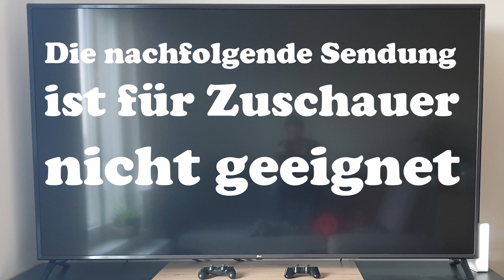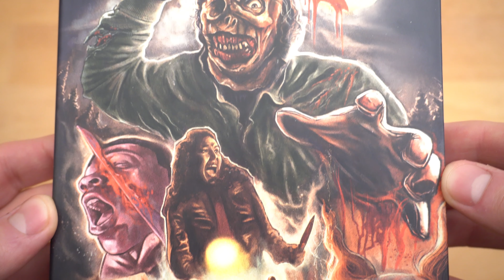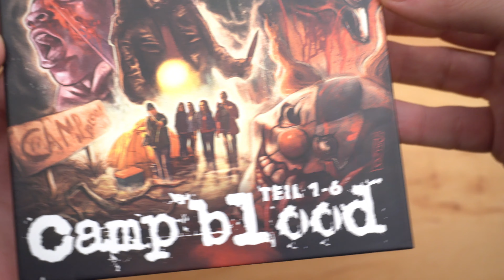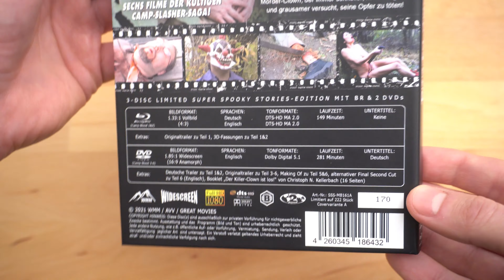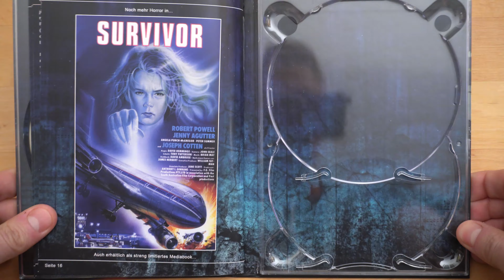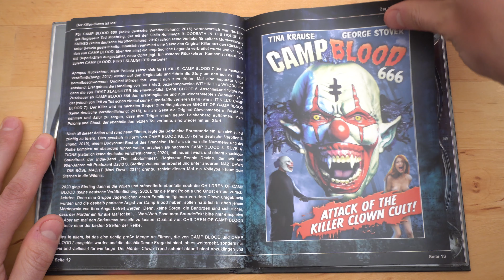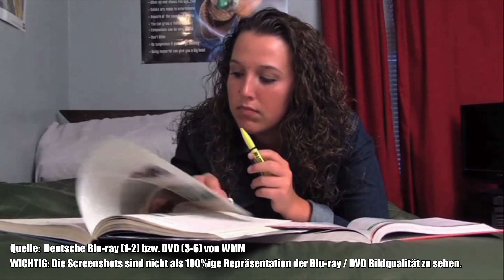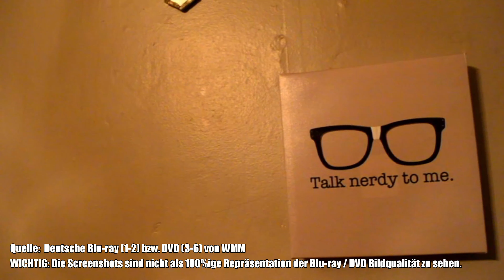CAMP BLOOD 1-6 (DT Blu-ray Mediabook Cover A) / Playzockers Blu-ray Check Nr. 680